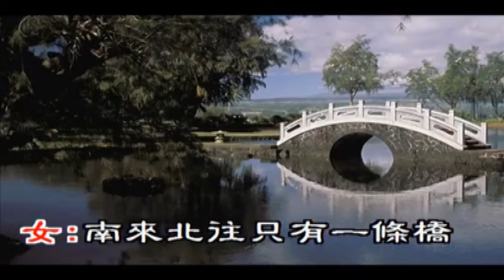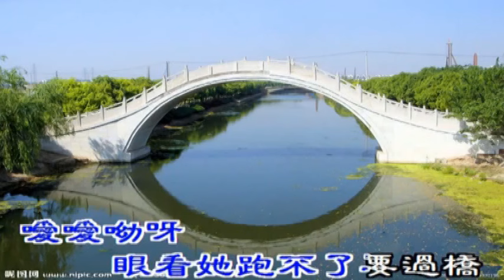【一條橋】郭雲靈&匠:對唱 國語小調 純歡樂分享